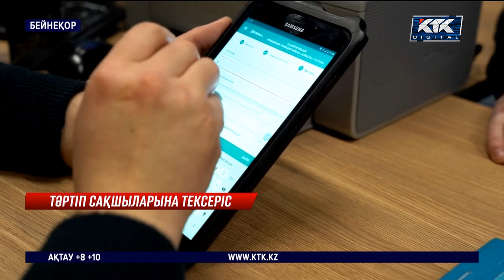Полицияға пара беретіндер саны үш есе өскен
Полицияға пара ұсынғандардың саны былтырмен салыстырғанда үш есе өскен. Тәртіп сақшыларына арнайы тексеріс басталғалы бері осылай хабарлайтындар көбейіпті. Яғни өзге емес, полицейлердің өзі шағымданады екен.